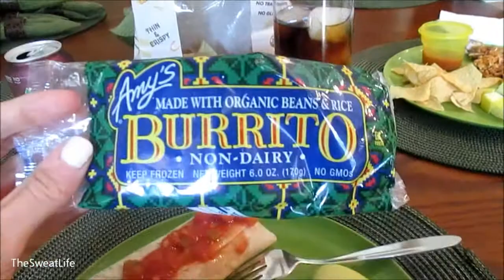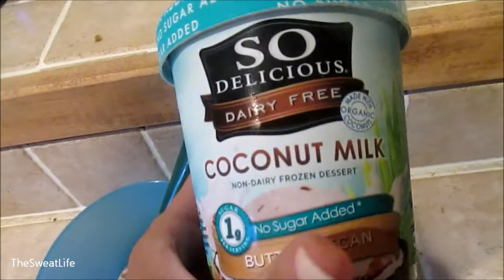The Sweat Life #13 Long Run Day!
Here is everything we ate today. Hope you are having a great day! :)